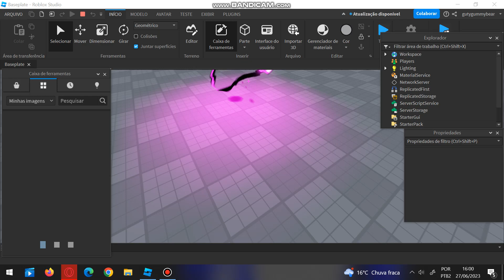U-35 final remake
Cool little thing I made in roblox studio since I couldn't recreate it in-game
No I am not adding this to my game